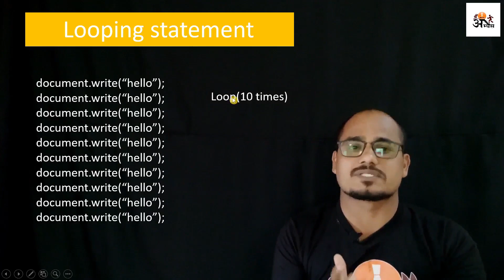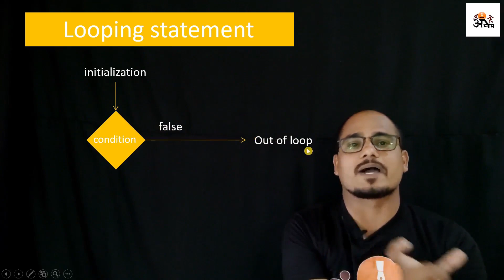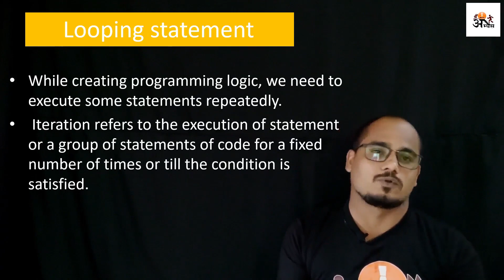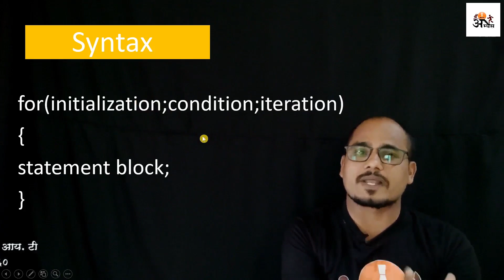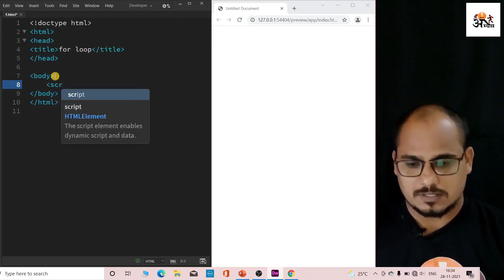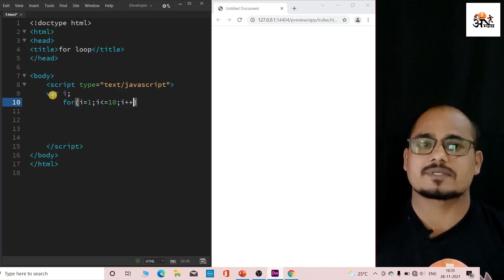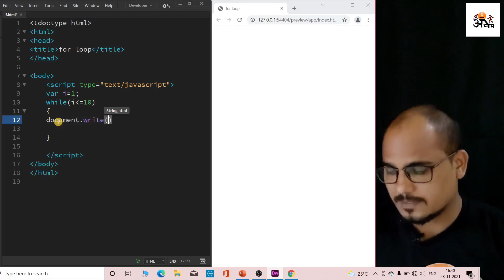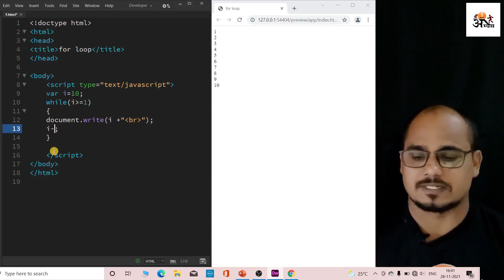looping statement in javascript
Hi guys, in this video i have explained how to use looping statements  in javascript.